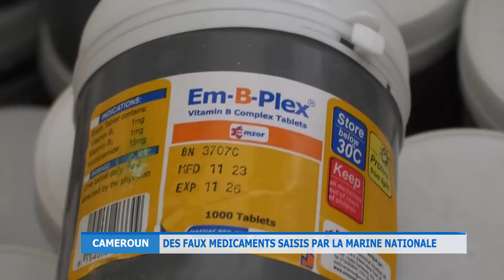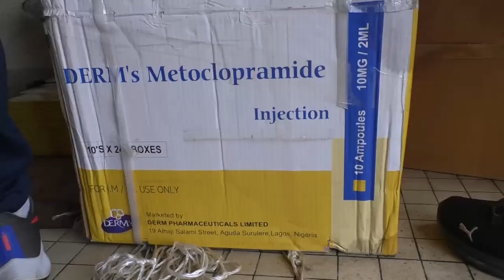DES FAUX MEDICAMENTS SAISIS PAR LA MARINE NATIONALE